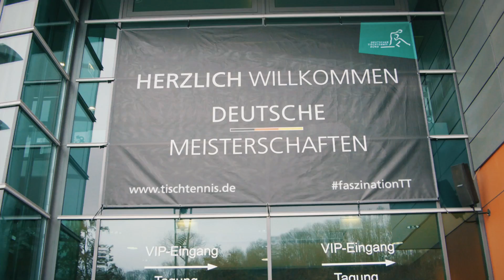Deutsche Meisterschaften 2021 in Bremen: Trailer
Je 32 Stars und Sternchen des deutschen Tischtennissports sowie dreimal 16 Duos gehen bei den ersten nationalen Titelkämpfen in der internationalen Tischtennis-Hochburg Bremen an den Start. Ausgespielt werden die Titel im Einzel, Doppel und Mixed. Der Trailer macht Lust auf Live-Tischtennis in der ÖVB-Arena.